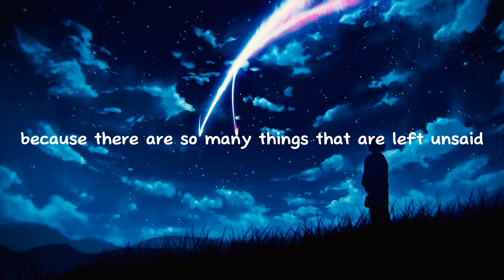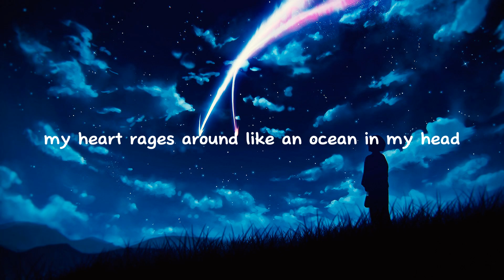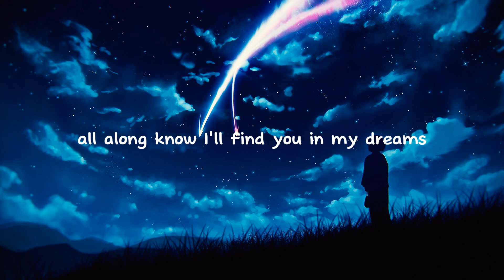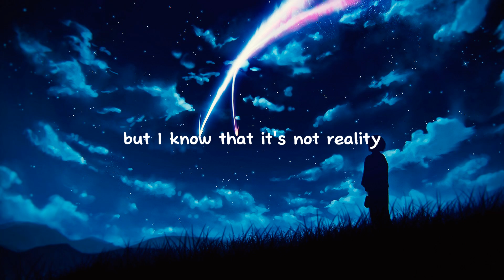Lost Sky - Dreams pt. II (feat. Sara Skinner) | Lyrics